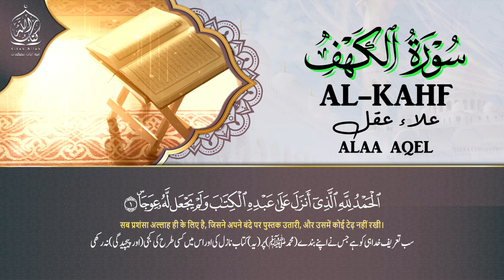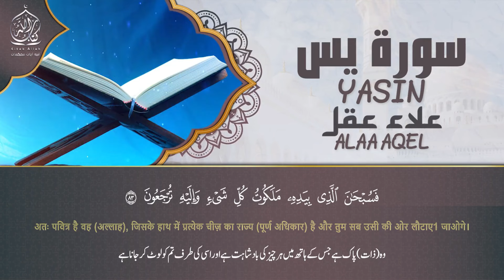تلاوة خاشعة سورة الكهف يس الرحمن الواقعة الملك सुन्दर और मधुर आवाज के साथ